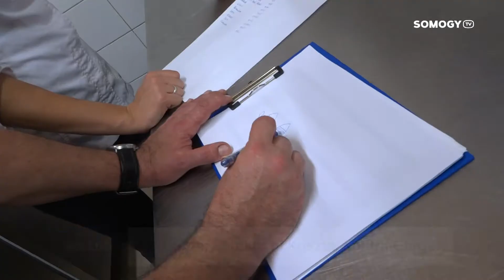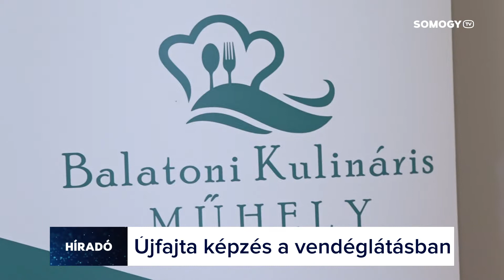Somogy TV - Híradó - 2021.09.28.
Mai Híradónk tartalmából:

- Újfajta képzést indít a Siófoki Szakképzési Centrum négy tóparti éteremmel közösen.
A diákok nemcsak a tanműhelyekben ismerhetik meg a szakács, felszolgáló szakma rejtelmeit, de egy külön erre a célra kialakított modern konyha is a rendelkezésükre áll majd.

- Zicsen egy újabb befejezett útszakaszt adtak át a hétvégén, mert évről évre több forrás áll rendelkezésre felújítására vagy építésére.

- Bőszénfa is bekapcsolódott a vadászati világkiállítás programjaiba. Traktoros vadetetéssel és "Somogy vadjai" kiállítással is várják az érdeklődőket a szarvasfarmon.